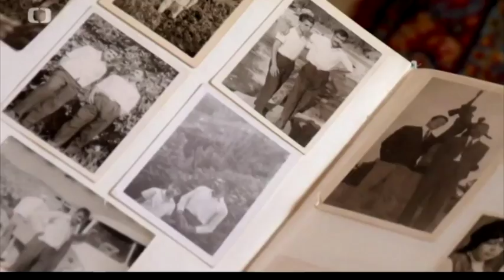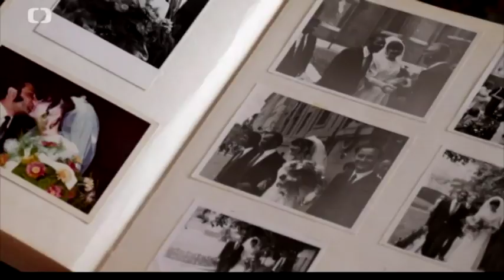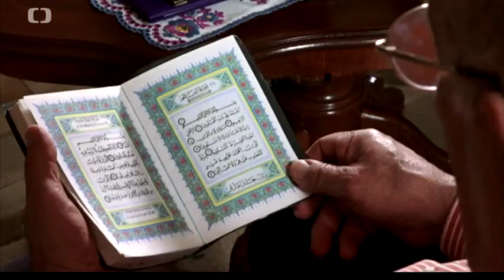Kwartet - Cudzoziemcy (MTV Szeged)